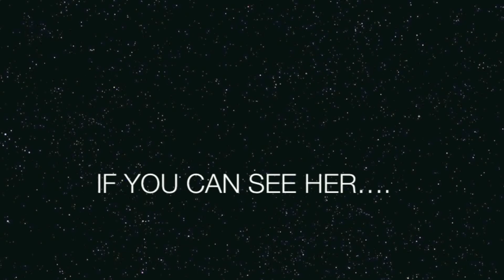Ninja Monkey Puppy's GREAT ESCAPE... Black DDR 100% East German Shepherd puppy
This was the first night I tried the baby gate with Nixe... apparently baby gates do not work black ninja monkey puppies!

She even kicked poor Chester the lab on the way out...